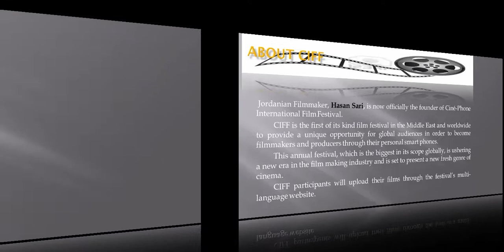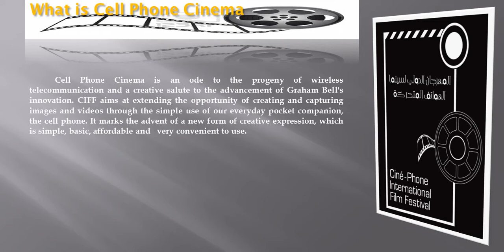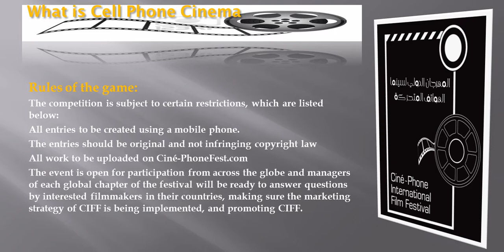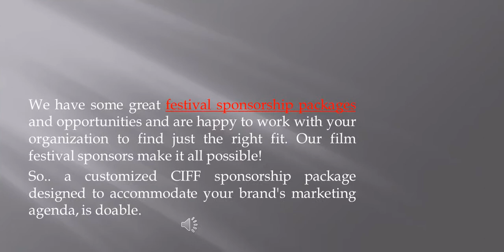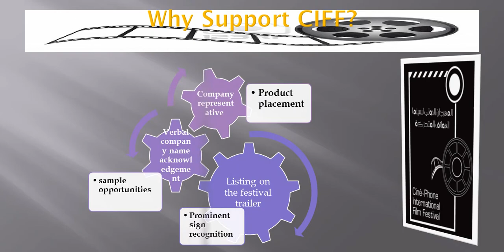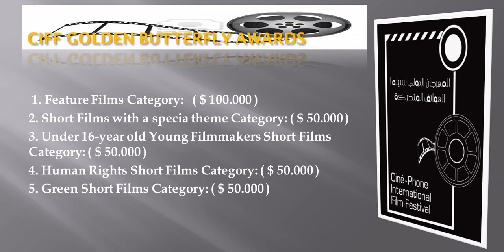Cine-Phone International Film Festival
Presentation on the Cine-Phone International Film Festival